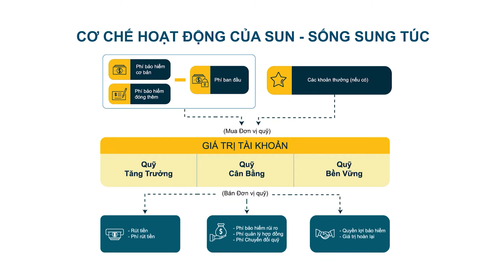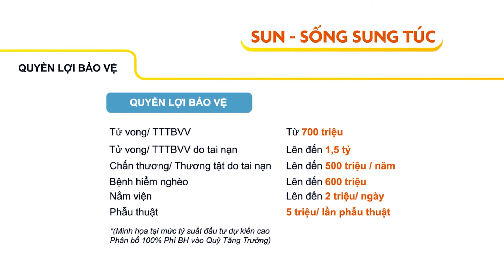FA SUN SONG SUNG TUC training acb sound